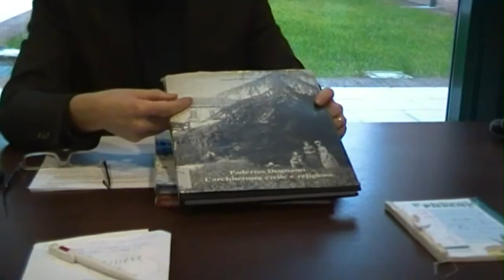Paderno Dugnano: l'architettura civile e religiosa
Titolo Paderno Dugnano: l'architettura civile e religiosa
Volume 2 di Archivio e dintorni
Autori Gabriella Guerci, Gianluigi Falzoni
Editore Comune di Paderno Dugnano, 1997
Lunghezza 174 pagine

Gianfranco Massetti, sindaco di Paderno Dugnano 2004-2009
girato alla Biblioteca Tilane 04-01-11